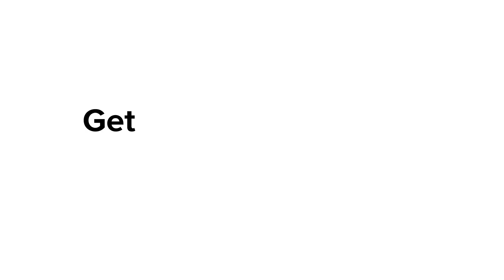How to recreate Diipa Khosla’s faux undercut for festival season | Advertisement for All Things Hair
for more styling and hair care tips.

In need of a fun festival hairstyle? Then this easy and edgy faux undercut will be right up your street! In this quick and simple tutorial, influencer Diipa shows you how you can easily create the look!

Try out the look yourself and share a snapshot of your newly styled tresses using the hashtag BeatHairBoredom on Instagram and Twitter!

Find out more about the product Diipa used to get this look here: